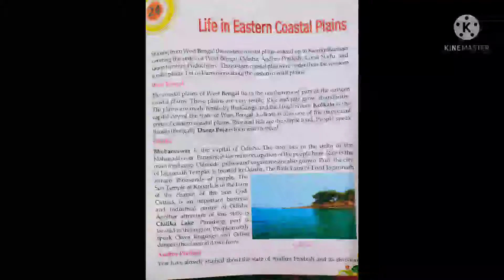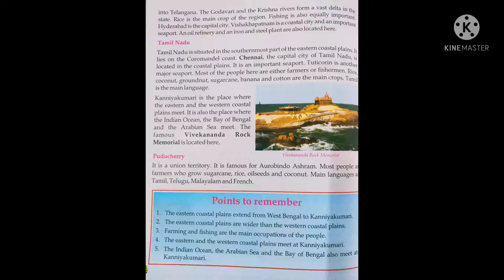lesson 24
Life in Eastern Coastal Plains